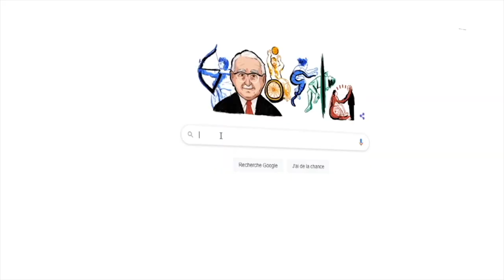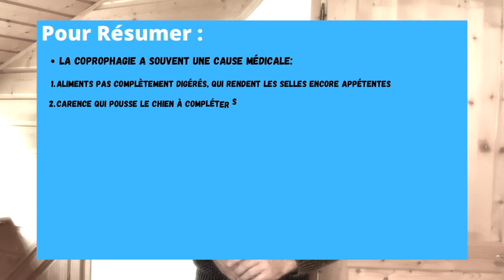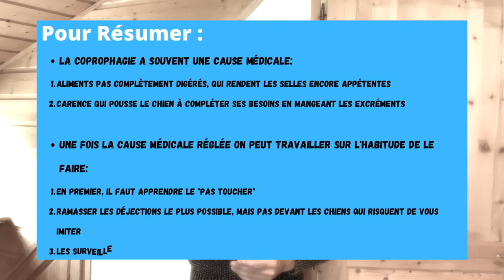Mon chien MANGE SES CROTTES !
▬▬▬▬▬▬▬▬▬▬▬▬▬▬ AU PROGRAMME ▬▬▬▬▬▬▬▬▬▬▬▬▬▬

Dans cette vidéo, on parle de : Mon
Nous allons notamment aborder les sujets suivants :

00:00 : Mon chien MANGE SES CROTTES !

▬▬▬▬▬▬▬▬▬▬▬▬▬▬ QUI SUIS-JE ? ▬▬▬▬▬▬▬▬▬▬▬▬▬▬